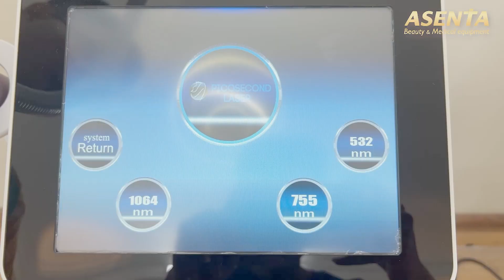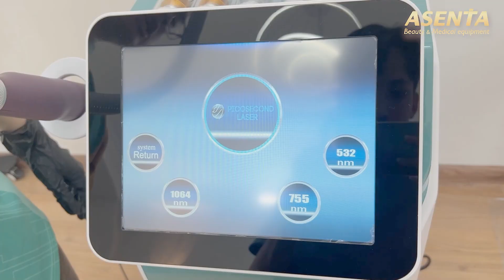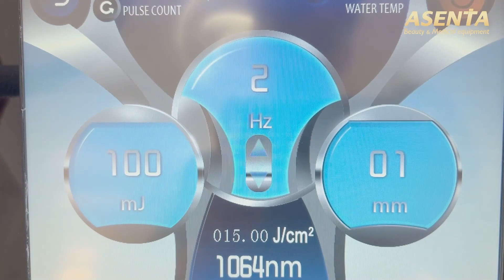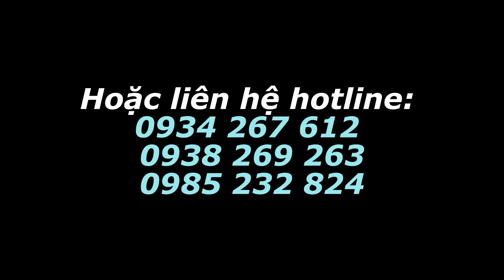HƯỚNG DẪN SỬ DỤNG MÁY XÓA XĂM TRỊ NÁM QUANTUM LASER QTL-220 | MÁY XÓA XĂM GIÁ TỐT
Máy xóa xăm trị nám Quantum Laser là máy laser thẩm mỹ mới ra mắt năm 2022 với nhiều ưu điểm vượt trội. Đây là dòng máy thuộc phân khúc tầm trung, hướng đến các hàng là chủ tiệm phun xăm, spa nhỏ. Máy dùng phổ biến trong các dịch vụ bắn laze xóa xăm chân mày, trẻ hóa da…

CHỨC NĂNG
Với công nghệ laser Q-Switched ND Yag, máy xóa xăm Quantum Laser QTL-220 có khả năng phát ra những xung có năng lượng cực mạnh với thời lượng xung siêu ngắn, tính bằng một phần tỷ giây (nanosecond). Điều này khiến cho các sắc tố da và mực xăm bị phá vỡ thành những hạt li ti mà không gây tổn thương đến vùng mô xung quanh.

Xóa hình xăm: Công nghệ laser Q-Switched ND Yag cho phép máy xóa xăm Quantum Laser xóa hiệu quả lớp mực xăm nằm sâu bên trong lớp hạ bì. Hiện nay, máy laser Quantum được sử dụng chủ yếu trong xóa xăm chân mày cũ, hạ màu chân mày mới, xóa trổ xanh, trổ đỏ.

Điều trị tổn thương sắc tố da: Theo các chuyên gia da liễu, với thời lượng xung cực ngắn lên đến 1 phần tỷ giây nên laser Q-Switched ND Yag có thể nhắm mục tiêu vào các sắc tố nội sinh, từ đó giúp điều trị nám, tàn nhang, đồi mồi…nhưng không làm tổn thương vùng mô xung quanh.

Làm đẹp da: Máy xóa xăm Quantum Laser được ứng dụng công nghệ laser ND Yag, giúp kích thích làn da sản sinh collagen và elastin mới. Từ đó giúp xóa thâm mụn, thu nhỏ lỗ chân lông, bảo vệ da trước những tác động xấu từ môi trường và đem lại làn da trắng sáng, mịn màng, săn chắc.

THÔNG TIN VỀ ASENTA
Asenta là đơn vị trực thuộc Công ty Cổ phần Asatek, chuyên cung cấp thiết bị phục vụ nhóm ngành làm đẹp như thẩm mỹ viện, spa, phòng mổ… Tại Asenta, quý khách dễ dàng tìm thấy các loại giường ghế phun xăm, giường mổ, đèn, máy laser xóa xăm, máy chăm sóc da… Chúng tôi cam kết mang đến cho quý khách những sản phẩm và dịch vụ chất lượng, uy tín với giá cả cạnh tranh nhất.

Địa chỉ: 164/17 Đường Nguyễn Oanh, Phường 17, Quận Gò Vấp, Tp. Hồ Chí Minh